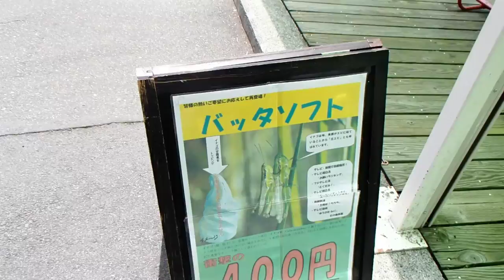Cricket Icecream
Eating some Batta softo at Lake Suwa, Nagano